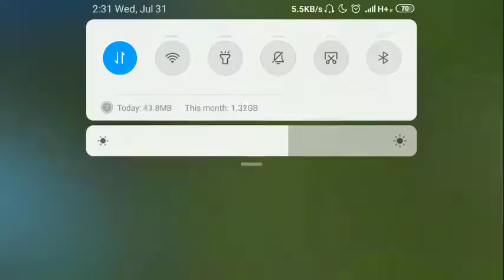My sniping skill is increasing. Total 14 kills. GG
What's up guys. I'm back once again.